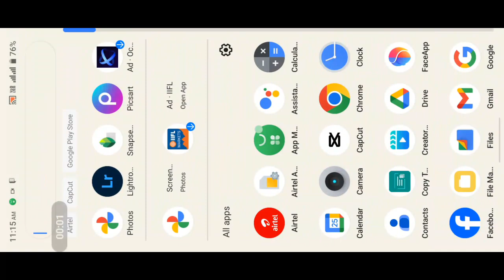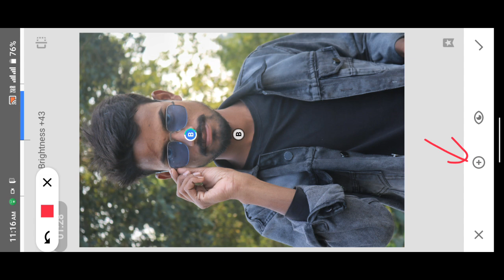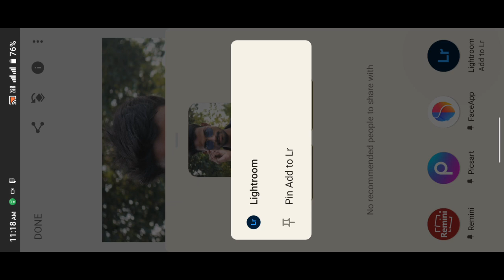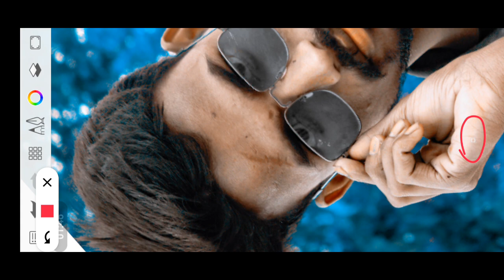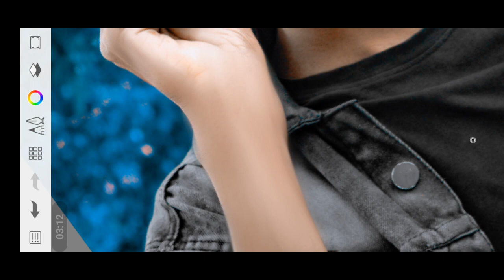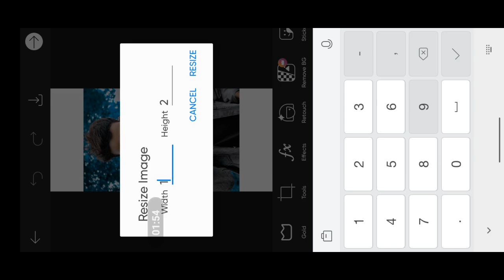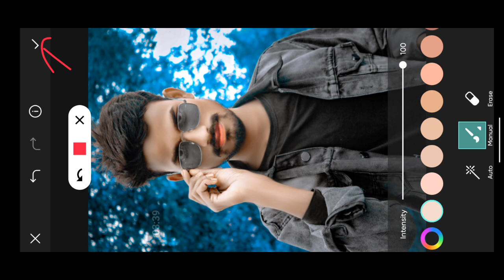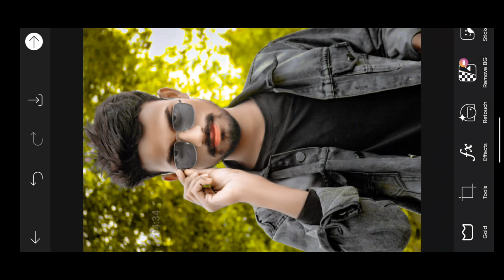New CB Photo Editing |CB Photo Editing Background Full HD |CB Photo Editing kaise kare Full Tutorial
Stylish
Separation